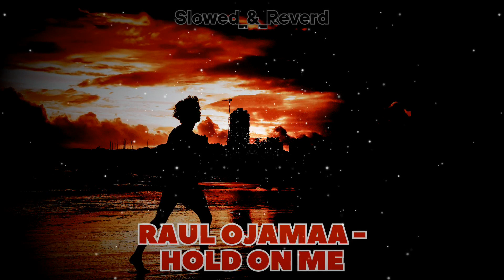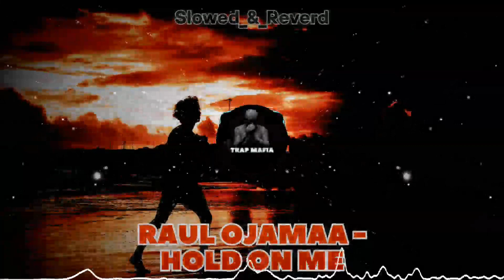Raul Ojamaa - Hold On Me | Slowed_&_Reverd | Trap Mafia C1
🎧 Please Turn Off Your Mobile Equalizer and Enjoy This Songs

THANNK YOUS DEARS

ncs music gaming,
ncs music gym,
ncs music gaming free fire,
ncs music ghost,